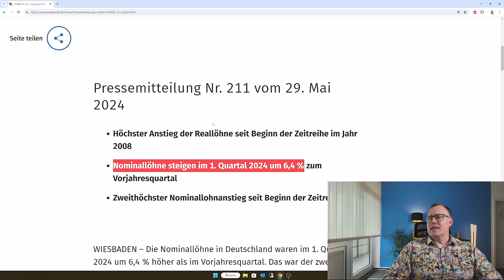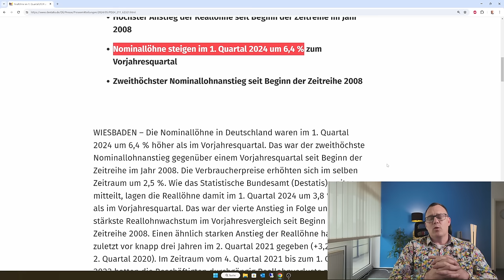Wie hoch steigt die Rente zum 1.Juli 2025? 6,4 % mehr Nominallohn im 1. Quartal 2024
Wie hoch steigt die Rente am 01.07.25? Im ersten Quartal 2024 ist der Nominallohn im Vergleich zum 1. Quartal 2023 um 6,4 Prozent gestiegen. Der zweit-höchste Anstieg seit Beginn der Zeitreihe im Bundesamt für Statistik. Wir sagen, es gab Anfang 2024 ordentliche Lohnerhöhungen und auch die Inflationsprämien schlagen sich auf die Statistik der Löhne durch. Unter Einkommensgruppen haben deutlich von der Inflationsprämie profitiert.
Wie sich dieser doch so gute Nominallohnanstieg auf die Rentenwerte 2025 auswirkt, können wir aktuell nicht sagen. Eines dürfte aber klar sein, steigen die Löhne steigen auch die Renten. Wie hoch, ist aber offen! ( Stand 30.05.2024).